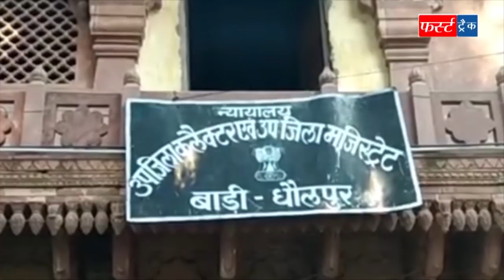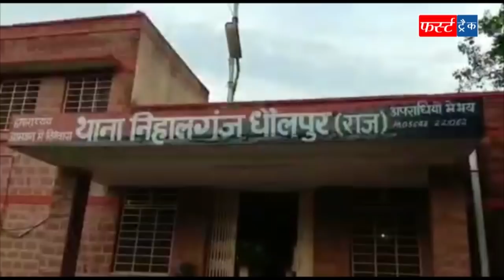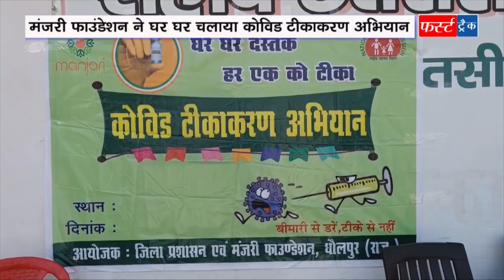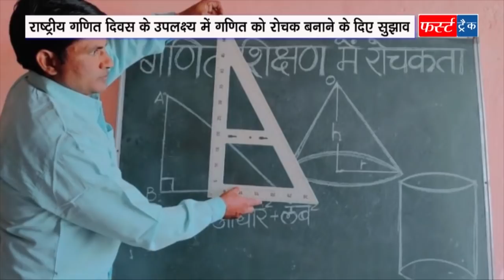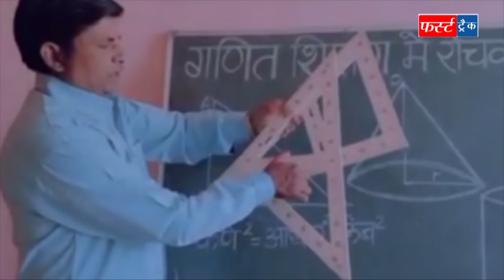फर्स्ट ट्रैक धौलपुर 21/12/2021 जिले की 20 प्रमुख खबरें, First Track Dholpur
यह धौलपुर जिले का लोकप्रिय और सबसे अधिक विश्वसनीय चैनल है। इसे धौलपुर जिले के गांव गांव में लोग देखते हैं और पसंद करते हैं। इसके माध्यम से ग्रामीणों को सटीक, सत्य और सही सूचनाएं समय-समय पर मिलती रहती है। लोगों को प्रशासनिक और सरकार की सही सूचनाएं उपलब्ध कराते हैं। जिससे लोग सरकार की नई नई योजनाओं से जुड़े रहते हैं और उनका लाभ उठाते हैं।